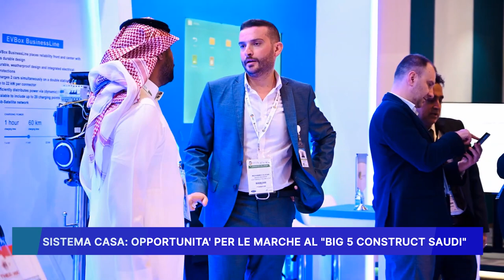SISTEMA CASA: OPPORTUNITA' PER LE MARCHE AL "BIG 5 CONSTRUCT SAUDI"